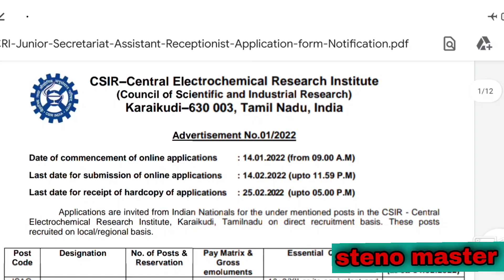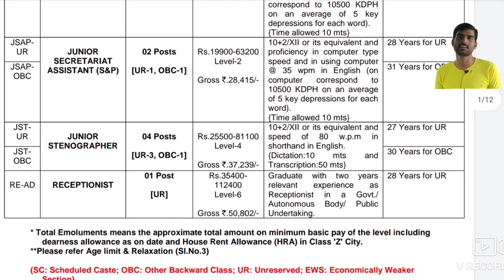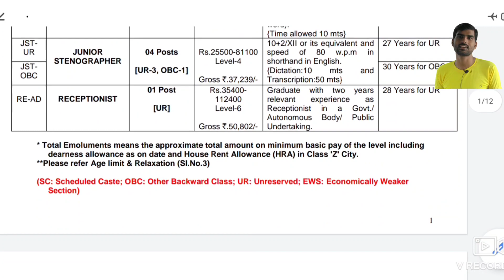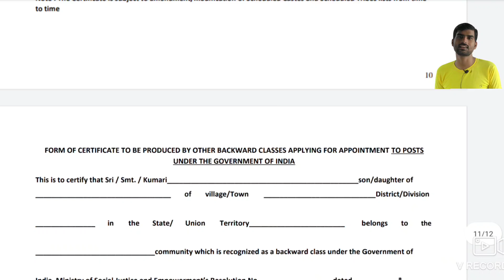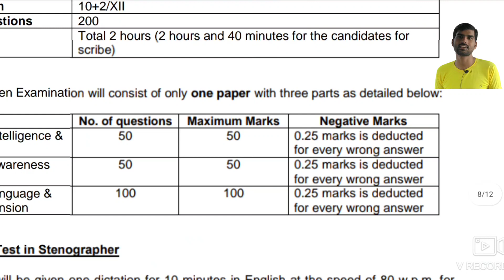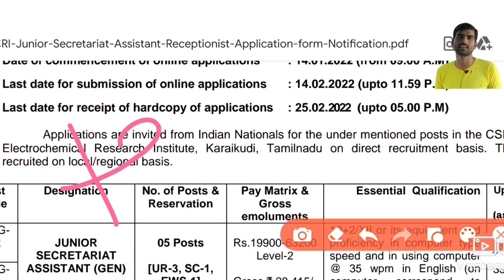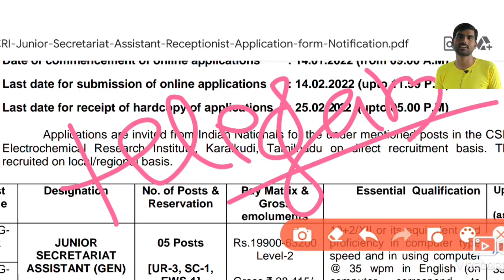CSIR Stenographer Vacancy// Stenographer Vacancy// Steno Online vacancy// Stenomaster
वाक्यांश की रेकॉर्डड क्लास के लिए सम्पर्क करें।-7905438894

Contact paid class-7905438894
telegram link pdf👇👇👇👇👇👇👇👇👇

quary-
hindi shorthand
ssc steno
ssc stenographer
ssc steno hindi dictation 100 wpm

Steno
Shorthand
Stenographer
Stenography
Best shorthand coaching
Steno hindi
learn stenography
learn steno
editorial in hindi
loksabha dictation
rajyasabha dictation
 80 wpm hindi dictation
 100 wpm hindi matter
100 wpm wpm news hindi dictation
100 wpm patrika hindi dictation
 100 wpm speed hindi dictation
100 wpm hindi newspaper dictation
100 wpm hindi dictation
 100 wpm dictation
100 wpm editorial
 100 wpm hindi shorthand dictation
hindi shorthand legal dictation 100 wpm
 100 wpm hindi shorthand dictation
 steno dictation  100 wpm
100 wpm  shorthand dictation
hindi dictation
hindi dictation
sachivalay_steno
reporter_steno
asi_steno
up_sachivalay_steno
steno_exam
steno_skill
hindi shorthand dictation_vaibahv
hindi shorthand_80wpm
hindi dictation

rishi pranali
pitman
hindi shorthand
how to improve shorthand speed
हिंदी स्टेंनो
हिंदी स्टेनोग्राफर
हिंदी श्रुतिलेखन 80 प्रति मिनट
हिंदीशॉर्टहैंड